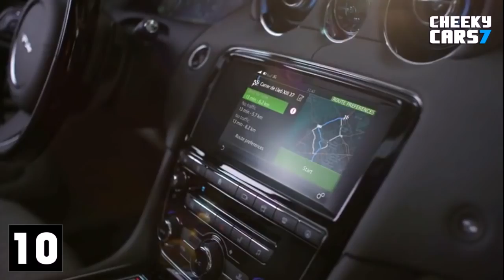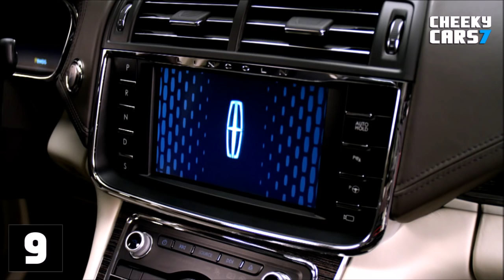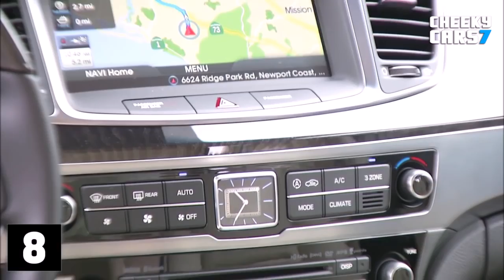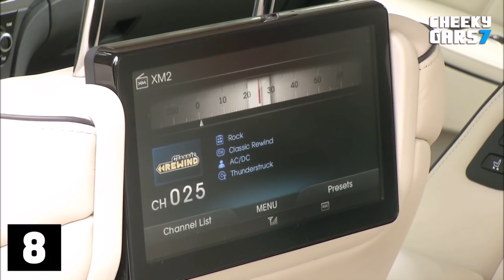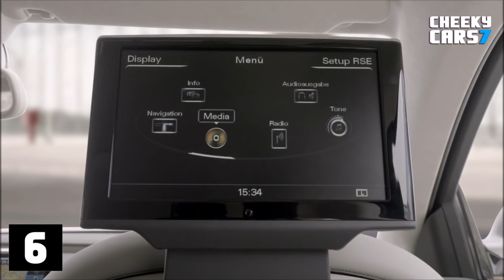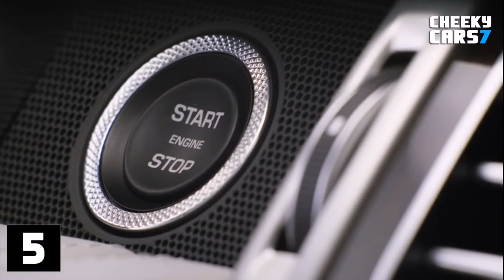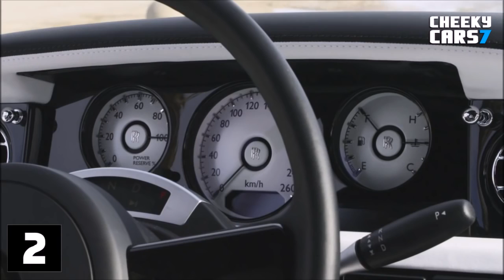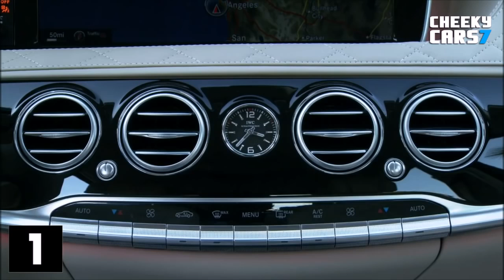TOP 10 Luxury Cars In The World 2016 2017